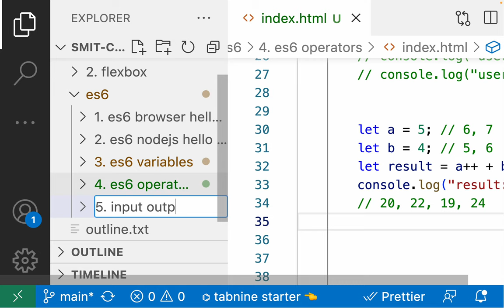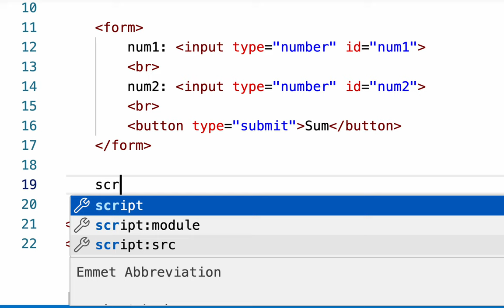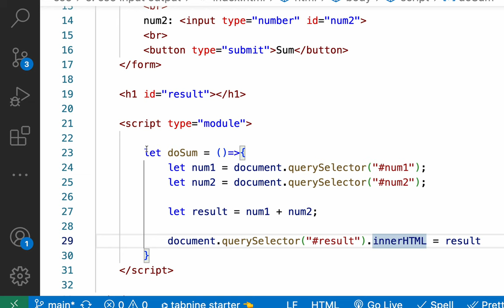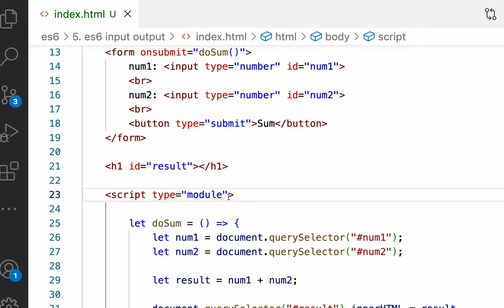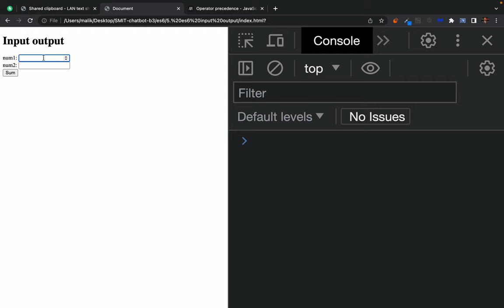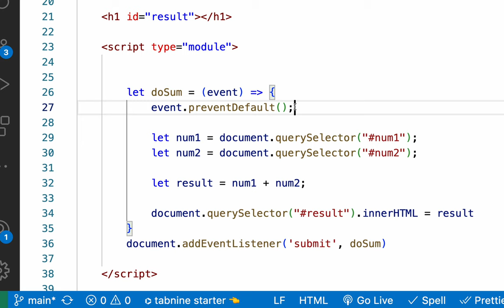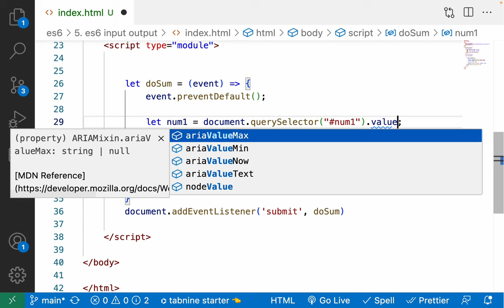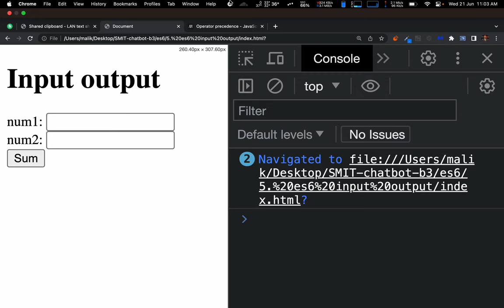es6 - How to take Input from user and display Output